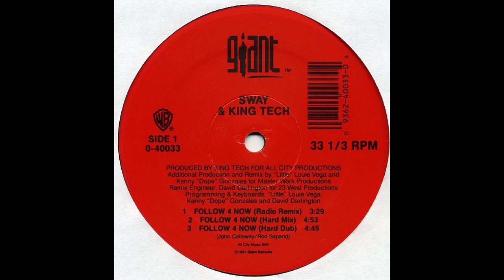Follow 4 Now (Extended Hard Mix) - Sway & King Tech